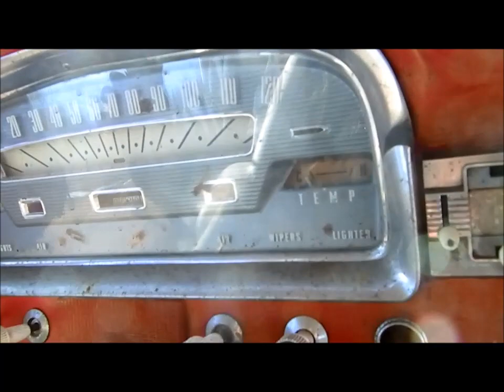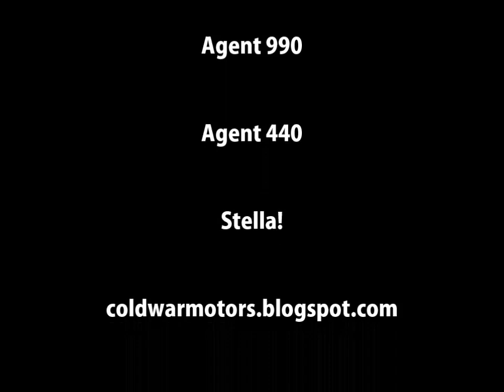Saved From the Crusher: 1959 Meteor Rideau!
Hi!  Agent 303 has a soft spot for these old Fords, and this time he's bought a 1959 Meteor Rideau to save it from being turned into a Kia Magentis. These were Canadian- market cars based on similar Ford models, with different grilles and trim. This one was probably equipped with a 292 or a 352 originally, and had a 3-speed column-shift transmission. It's in pretty tough shape, but still has a lot of good parts to donate to a restoration project, so Dean decided to put it in his collection.
  He has a similar 2 door example, so we hope someone will take on this fun Ford project.
More junker mayhem on the way soon! Cheers from all of us here at CWMC.